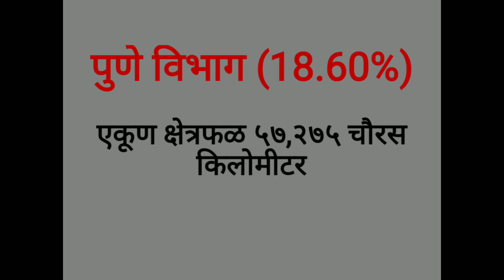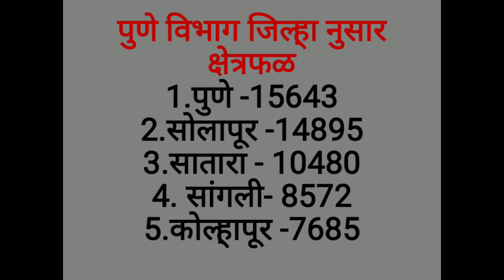Geography of Maharashtra l पुणे विभाग जिल्ह्यानुसार क्षेत्रफळ (चौरस किलोमीटर मध्ये)